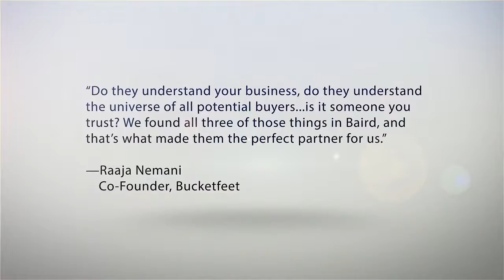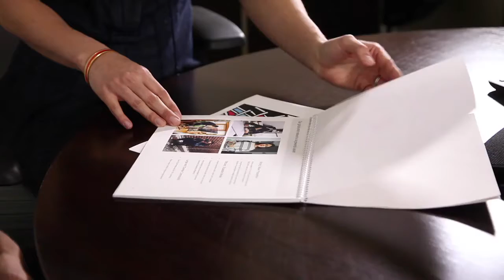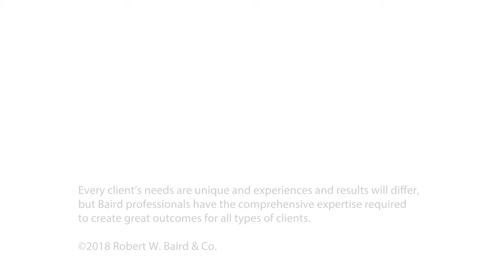Bucketfeet, Inc. Testimonial | Baird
Raaja Nemani, Co-Founder of Bucketfeet, Inc., on how Baird’s understanding of his vision and deep knowledge of potential buyers helped him grow his business.